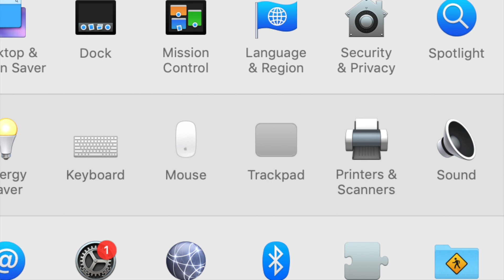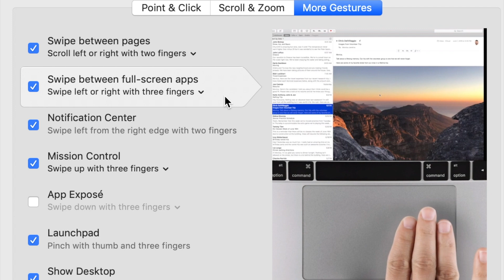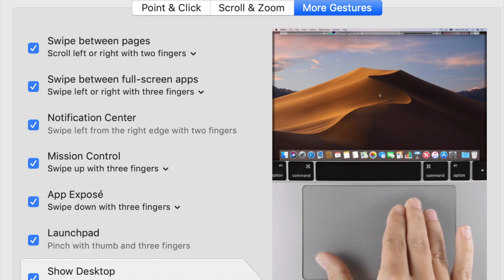Apple Magic Trackpad and MacBook Pro Trackpad - 11 Finger Gestures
😉 This tech tutorial shows you how to use Apple's Magic Trackpad and MacBook Pro Trackpad, using finger gestures to save you time, and it's fun! Find the trackpad menu by clicking on the Apple icon located at the upper left corner, then select System Preferences, and click on Trackpad. The trackpad menu will show you all the gestures that will trigger useful actions that save you time. The Apple Magic Trackpad provides the trackpad feature to Apple desktop computers, and works in the same manner as the trackpad on the MacBook Pro.

Please share this tutorial with Apple users, as they are likely unaware of these amazing timesaving gestures. Additionally, share this tutorial with your students, as these gestures are useful and fun. They will appreciate this as a lesson during the start of your distance learning school year.

0:00 Apple Trackpad Tutorial
0:10 System Preference & Trackpad
0:20 Scroll Up or Down Finger Gesture
0:33 Scroll In or Out Finger Gesture
0:43 Smart Zoom Finger Gesture
0:53 Rotate Finger Gesture
1:05 Swipe Between Pages Finger Gesture
1:14 Swipe Between Full Screen Apps Finger Gesture
1:24 Notification Center Finger Gesture
1:32 Mission Control Finger Gesture
1:42 App Exposé Finger Gesture
1:52 Launchpad Finger Gesture
2:02 Show Desktop Finger Gesture
2:12 Share with Apple Users and Subscribe

Thank you Patrons: Carlsbad Promotions